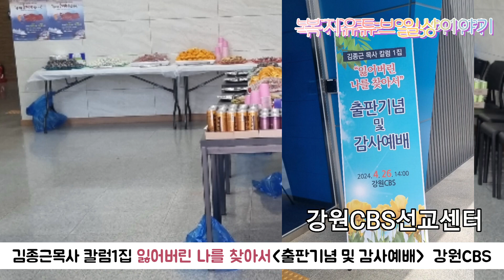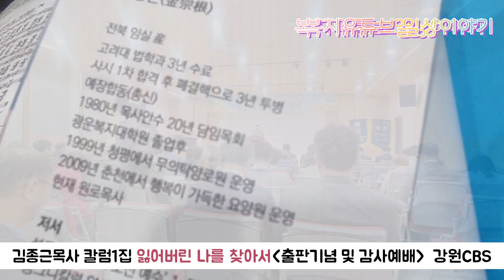훌륭한 대화란 혀로하는 것이라 가슴으로 하는 것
포근한 햇살같은 따뜻한 주말

소소한 일상속에 퐁당
작은 파동으로  따뜻한 온기가 되어집니다.

마음 한쪽이 반짝거리며 방긋이 웃어주는 작은 배려심으로 소리없이 전해지는 마음자락과 마주쳐 상대방도 살며시 미소가 지어집니다..

작은 일에도 응대하고 화답하는 그 잔잔한 미소는..

지쳐있는 그 누군가에게는 평안을 회복하게 하고  작은 미소들이 하나둘 모여 함께하는 생동감의 새순을 돋아나게 합니다..

내면의 아름다운 열정을 깨어나게 하는  가장 좋은 방법은 미소가 가진 힘을 발휘해 우리의 삶을 행복하게 만드는 요소가 되고

서로를 연결하는 따뜻한 햇살이 됩니다.

소소한 일상이란  변해야  할것과  변하지 말아야 할 것을 구분하고 분류하는 것 입니다.

변해야 할것은
반복되는 실수로 자신만이 알아차림 하고 있는 단점입니다.

변하지 말아야 할것은
가장 힘든시간에 도움을 주었던 사람과 모든것에 감사하는 마음과 낮게 사는 배려심입니다.

서로가 자찬하며 건강하고 행복한 삶을 추구하는 무탈한  모토 제대로 가동해보는 주말도

소소한  일상가운데 감사모드로 열어보아요.